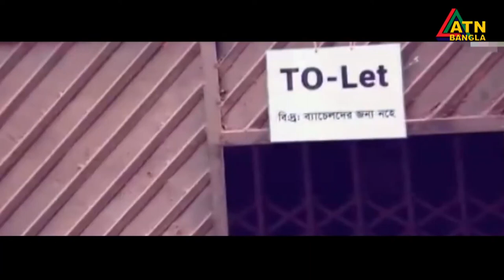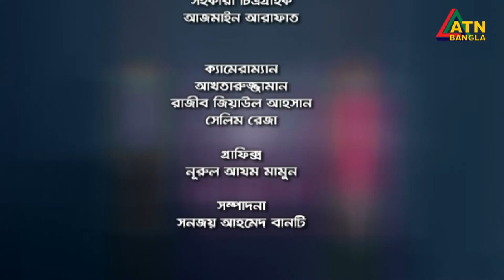করোনাকালীন এই সময়ে কেমন আছে ব্যাচেলার ? কিভাবে চলছে তাদের জীবন? | Program by ATN Bangla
গত কিছু দিন আগে এটিএন বাংলা আমাদের ব্রাঞ্চে আসেন একটি  অনুষ্ঠানের জন্য। যার নাম- "করোনা: বদলে যাওয়া জীবন"। বিষয়: করোনাকালীন এই সময়ে কেমন আছে ব্যাচেলার ?  কিভাবে চলছে তাদের জীবন?

তারা আমাদের মেম্বার ও একজন কর্মচারীর ইন্টার্ভিউ নেন। সুপার হোমকে এত সুন্দরভাবে প্রেজেন্ট করবে তা আমরা কখনও ভাবতেও পারি নি এবং তারা আমাদের ফুটেজ গুলো ইউটিউব ও অন্য মাধ্যমে নিয়ে প্রচার করেছেন এতে আমাদের কোন হাত নেই।

Corona: Bodle Jawa Jibon | EP-14 | ATN Bangla
Presented By- RJ Sayem, Directed By- Mostaque Hossain